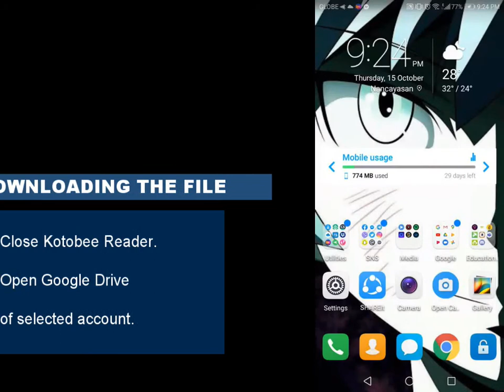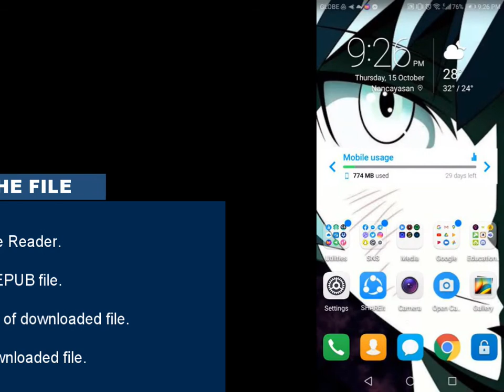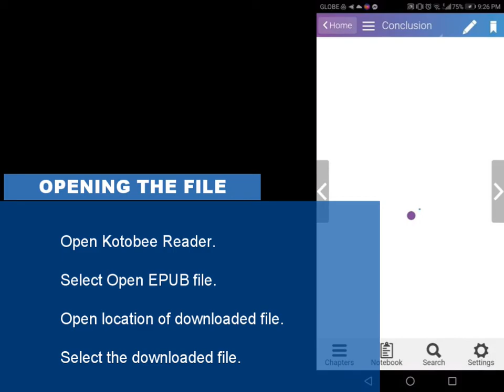How to Download and Open my Kotobee E-books (epub files)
This is a tutorial video on how to download my Kotobee interactive e-books (epub files) from my shared google drive and how to open them using the Kotobee Reader application.